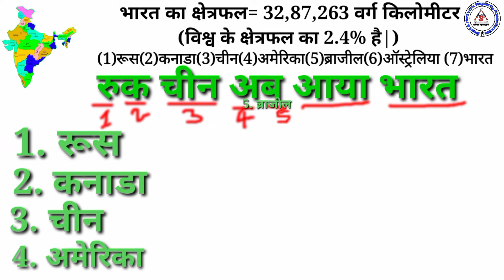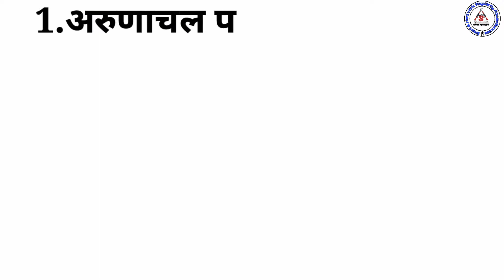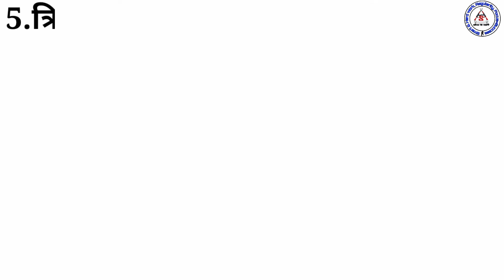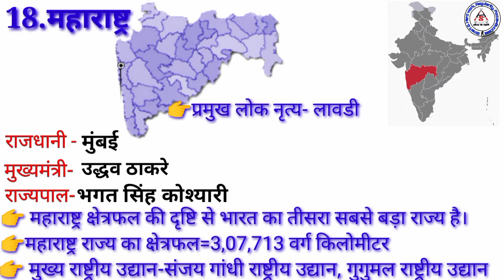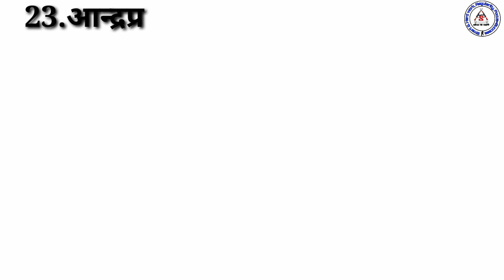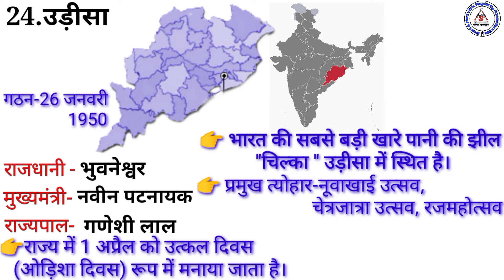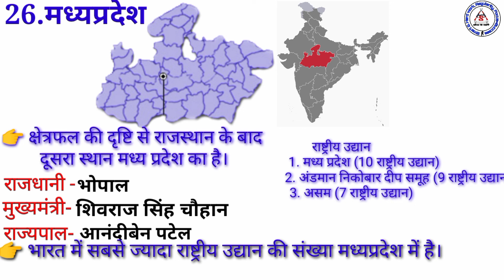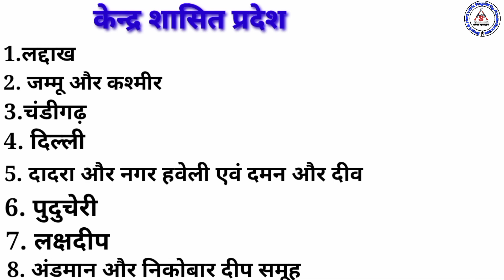IDENTIFY ALL INDIAN STATES ON MAP,भारत का परिचय,राज्य और उनके वर्तमान मुख्यमंत्री,राज्यपाल,लोक नृत्य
भारत की अस्थिति एवं विस्तार,
भारत की ज्योग्राफिकल स्थिति,
भारत के सभी राज्यों का परिचय,
भारत का सबसे बड़ा राज्य,
भारत का सबसे छोटा राज्य,
अरुणाचल प्रदेश की राजधानी, हिमाचल प्रदेश का मुख्यमंत्री राज्यपाल
मध्यप्रदेश का राज्यपाल
उत्तर प्रदेश का राज्यपाल
उत्तर प्रदेश का वर्तमान मुख्यमंत्री, उत्तर प्रदेश की जनसंख्या,
भारत के सभी राज्य व उनकी राजधानियां,
भारत के सभी केंद्र शासित प्रदेश और उनकी राजधानी,
वर्तमान में भारत के राज्य व केंद्र शासित प्रदेश,
कर्क रेखा भारत के कितने राज्यों से गुजरती है, भारतीय मानक समय रेखा, भारतीय मानक समय रेखा भारत के कितने राज्यों से होकर गुजरती है?,
सीमा के प्रहरी, एसएससी जीडी 2021,
up si exam date, upsi, up si syllabus 2021, up si classes, up si math, up si syllabus,
rajasthan police si syllabus, rajasthan police si, rajasthan police siren, rajasthan police si syllabus 2021, rajasthan police si vacancy 2021, rajasthan police si interview, rajasthan police si salary, rajasthan police
bharat ki avasthiti  vistar, bharat ki sthiti avn vistar, bharat ki sthiti avn vistar likhiye, bharat ki sthiti avn vistar bataiye, bharat ki bhogolik sthiti avn vistar, bharat ki bhaugolik sthiti or vistar
ssc gd, ssc gd constable 2021, ssc gd reasoning, ssc gd math class, ssc gd notification 2021, ssc gd 2021, ssc gd hindi gk class, ssc gd kya hai, ssc gd constable
Professional knowledge for all CAPFs LDCE/CRPF LDCE//SSB LDCE//BSF LDCE//ITBP LDCE//CISF LDCE//AR LDCE //Drill Related//
Professional knowledge सभी सशस्त्र बलो के लिए डिपार्टमेन्ट सम्बन्धित प्रशनोतरी व 5.56mm इन्सास रायफल  का जनरल डाटा(5.56mm insas Rifle General Data
Professional knowledge सभी सशस्त्र बलो के लिए डिपार्टमेन्ट सम्बन्धित प्रशनोतरी व 5.56mm इन्सास एल एम जी का जनरल डाटा(5.56mm insas LMG General Data)
 HC/GD LDCE CRPF EXAM SYLLABUS 2020, CRPF HEAD CONSTABLE EXAM 2020 LDCE, crpf head constable gd limited departmental exam notification,
crpf head constable gd recruitment,
head constable ldce exam in crpf,
limited department comparative exam in crpf, hc gd ldce exam in crpf,
hc gd ldce crpf exam model paper,
hc gd ldce crpf exam previous paper, hc gd ldce crpf exam question bank

केंद्रीय औद्योगिक सुरक्षा बल
CISF LDCE
CISF ASI LDCE
CISF ASI LDCE PROFESSIONAL KNOWLEDGE
CISF LDCE ASI EXAM
cisf asi ldce,

सशस्त्र सीमा बल
SSB SI/GD ELIGIBILITY

SSB SI/GD LDCE SERVICE ELIGIBLITY,

SSB SI/GD LDCE AGE LIMIT,

SSB SI/GD LDCE EDUCATION
QUEALIFICATION,

SSB SI/GD LDCE NUMBER OF CHANCE TO APPEARE LDCE

भारत तिब्बत सीमा पुलिस बल
ITPB LDCE
ITBP LDCE SI
ITBP LDCE PROFESSIONAL KNOWLEDGE
ITBP ACT AND RULE
itbp ldce si exam syllabus,
itbp si ldc question paper
ITPB LDCE
ITPB PROFESSSIONAL KNOWLEDGE
 ITBP PROFESSSIONAL KNOWLEDGE  VIDEO